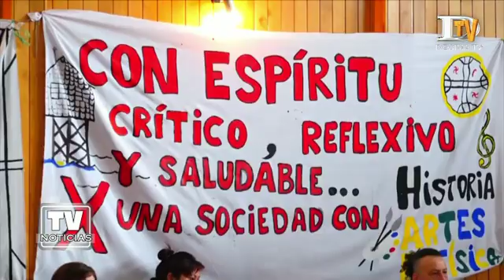Quinteros pasó revista a una nueva Semana Distrital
El Senador por Los Lagos, Rabindranath Quinteros, llegó nuevamente hasta la Isla Grande de Chiloé, en el marco de una nueva semana distrital. En conversación con TV Noticias el Parlamentario, dio a conocer parte de su itinerario en la Isla Grande.